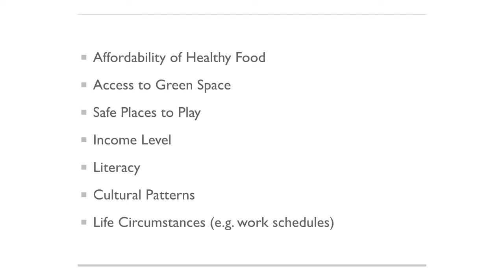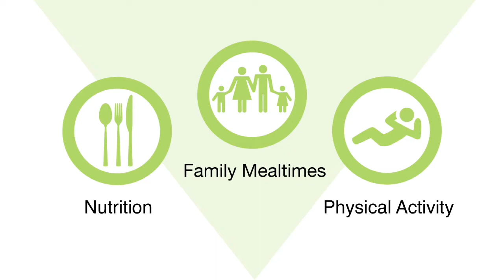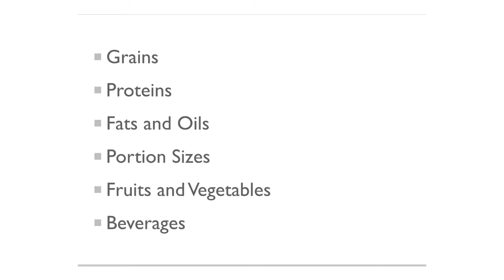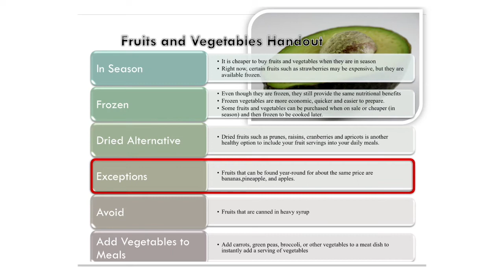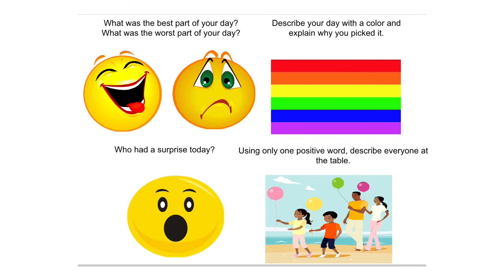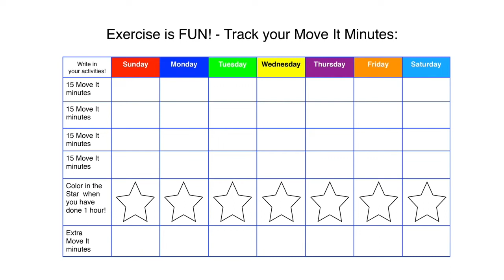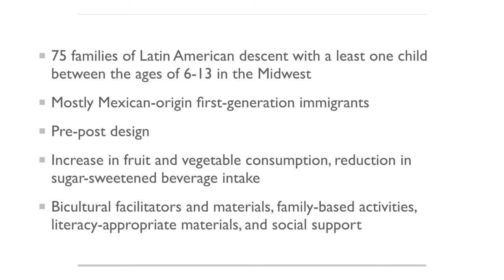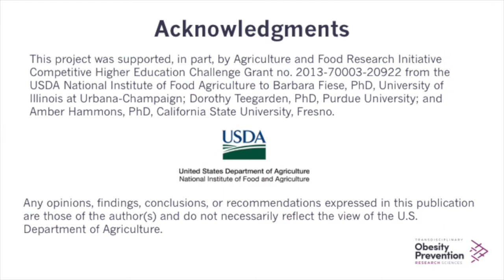Abriendo Caminos Preventing Obesity in Latino Families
This video is a part of the Culture: Traditions and Beliefs Course Module from the Transdisciplinary Obesity Prevention Research Sciences
Amber Hammons - CSU Fresno